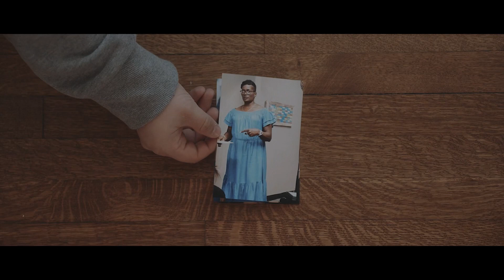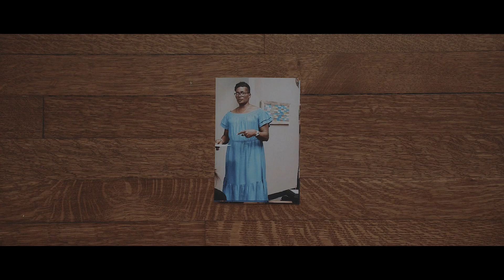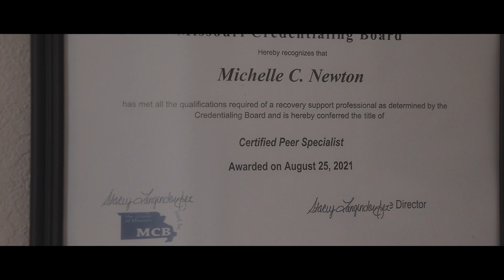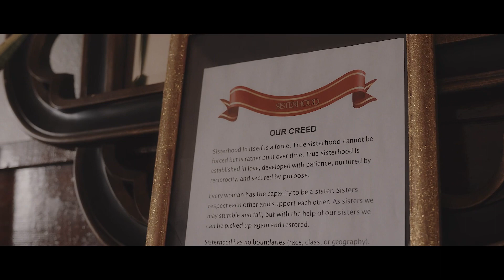Sisters In Christ | Michelle's Story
Watch Michelle’s Story! Her testimony is so encouraging and truly one that magnifies the goodness and glory of God.